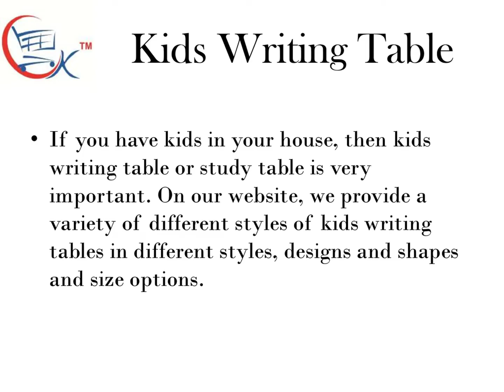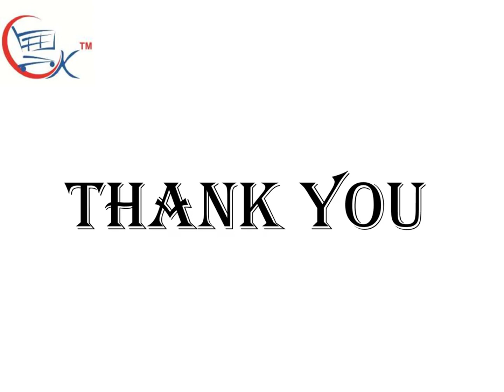Kids Writing Table, Study Table With Chair For Students, Study Table, Homework table